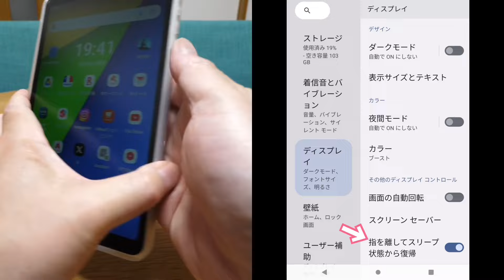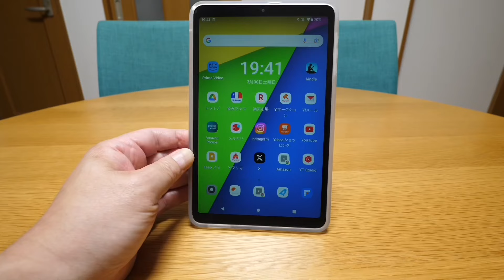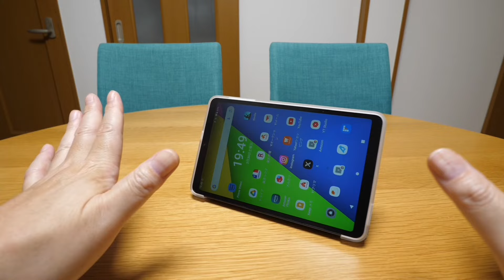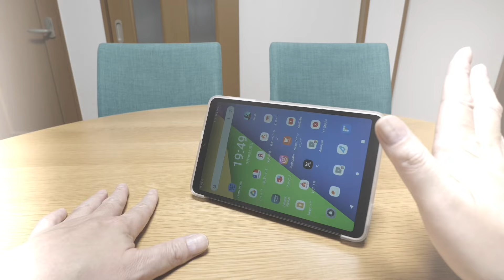iPlay50mini Pro NFE ALLDOCUBE公式楽天市場店 レビュー特典で貰える無料ケース届いた！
iPlay50 mini Pro NFE タブレット 8インチタブレット g99 WIFIモデル SIMフリー Androidタブレット RAM16(8＋8仮想) ROM128GB Widevine L1 1920×1200解像度 4GLTE通話 ALLDOCUBE 8.4インチ Android13 子供 漫画 プレゼント

PDA工房 ALLDOCUBE iPlay 50 mini NFE / iPlay 50 mini Pro NFE 対応 PerfectShield Plus 保護 フィルム 反射低減 防指紋 日本製 日本製 自社製造直販

Amazon Music Unlimited 3か月無料：
Kindle Unlimited 2か月99円：
Audible 会員なら12万以上の作品が聴き放題：